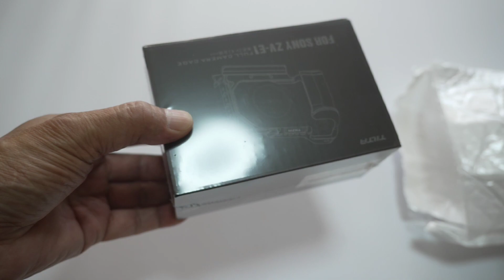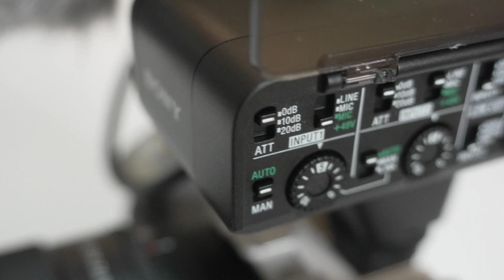”TILTA TA-T35-FCC FOR SONY ZV-E1 FULL CAMERA CAGE“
中国直送　ソニー ZV-E1用カメラケージ

ハーフか迷ったけどフルにしました。
ホワイトボディにはシルバーが似合うと思う。